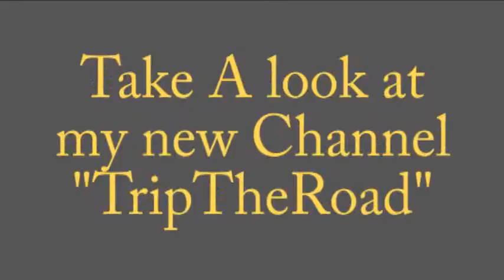Subscribe to TripTheRoad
im going to update this description when i have more energy